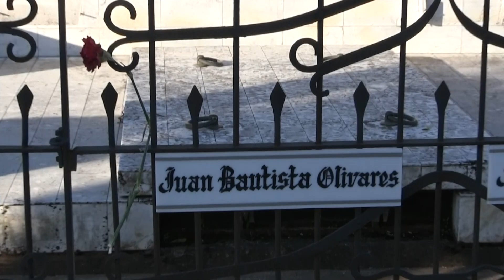El funeral de mi padre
Juan Dufey Bascuñán fallecido en Victoria a los 87 años. Padre de los Dufey Castro, descendiente de suizos. Testimonio del ritual escogido por él en la ceremonia de los adioses.